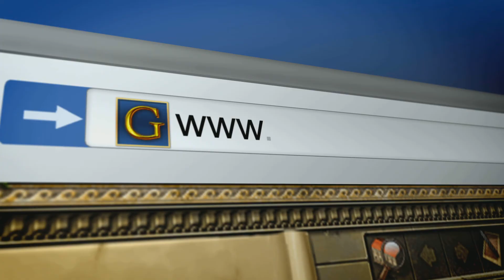Korean Grepolis Spot